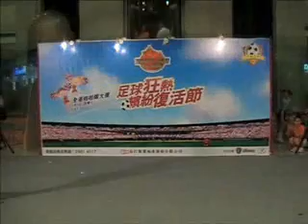《全港啦啦隊大賽》(2010) - 09 Zakumi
Hong Kong Cheer x Dance Competition - 09 Zakumi